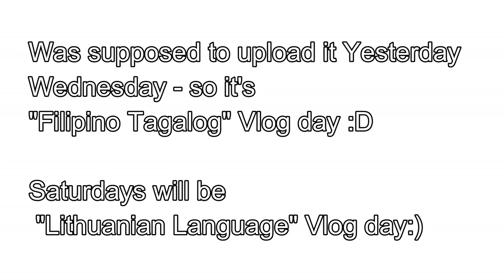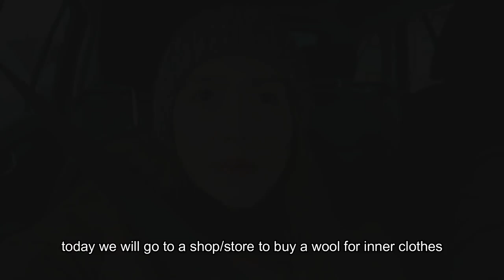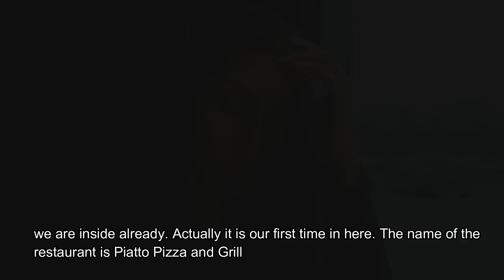We have Visitors "Filipinos in Lithuania" ft Vikachka & Eugene (PinayVlog) | it'srofa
Sveiki Visi! (Hello Guys)
I was supposed to upload this vlog yesterday but something came up that I was not able to upload it.
As what I have said that every Wednesday is a Filipino/Tagalog Daily Vlog day and Every Saturdays will be Lithuanian language Daily Vlog day.
So, in this vlog we were just buying some stuff and we had a visitor as well some filipina who are here in Lithuania and also Victoria if you don't know her she was the one who has a Filipino boyfriend =. I did not put a lot of clips with Victoria because the entire video will be on her channel and I am still editing it. So, keep posted and for sure she will be able to upload the video in which we were cooking some Filipino food and dish.
Geros dienos, love you all.
I will be back to reply to all of your comments as soon as possible.

love lots :) ❤️❤️❤️